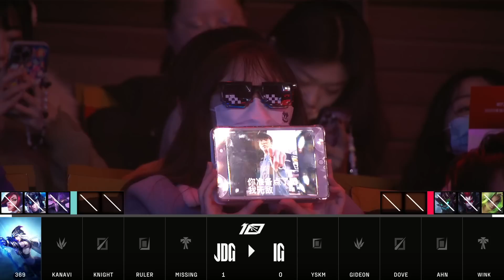IG vs JDG - Game 2 | Week 5 Day 6 LPL Spring 2023 | Invictus Gaming vs JD Gaming G2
lpl W5D6 JDG vs IG Game 2 China LPL Spring 2023 - Invictus Gaming vs JD Gaming Game 2 | IG vs JDG G2 2023 English VOD | Spring 2023 Invictus Gaming vs JD Gaming G2 VOD
Second match of the day - JD Gaming vs Invictus Gaming best of 3 Game 2 JDG vs IG G2.

Invictus Gaming Line-up:
YSKM - top Sion
gideon - Jungle Wukong
neny - mid Ryze
Ahn - ADC Lucian
Wink - Support Nami

JD Gaming Line-up:
369 - Top Camille
Kanavi - Jungle Gragas
knight - Mid Yone
Ruler - ADC Varus
Missing - Support AShe

Patch: 13.1 - Season 13
Game date: 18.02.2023 | 02/18/2023 | February 18th 2023
Game place: china
Casters: Hysterics and Kitty